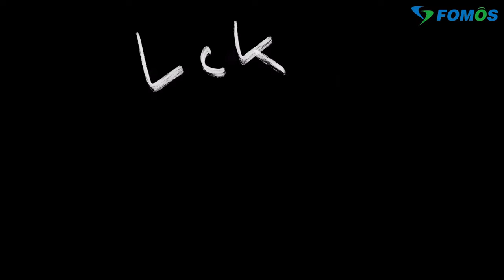[LCK 인사이드] 데프트 vs 표식, DRX 세팅타임 (CAM)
20200215 DRX '데프트' 김혁규-'표식' 홍창현 세팅 캠